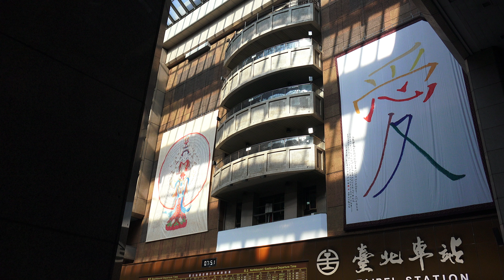台鐵台北車站 觀音環台-幸福列車 首航福佑紀念月台票販售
2016.5.6 台鐵台北車站 觀音環台-幸福列車 首航福佑紀念月台票販售